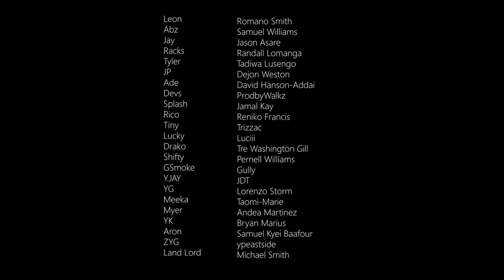Drillin | Episode 6 | Original Series